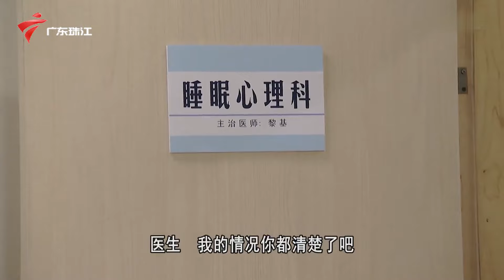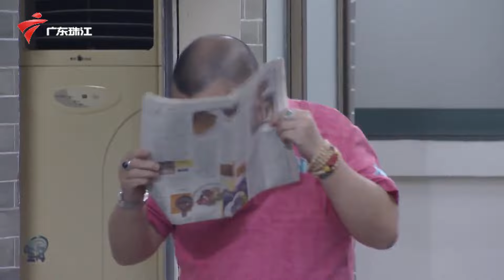3584集 人蠢有药医(下)【外来媳妇本地郎 第十一季】粤语